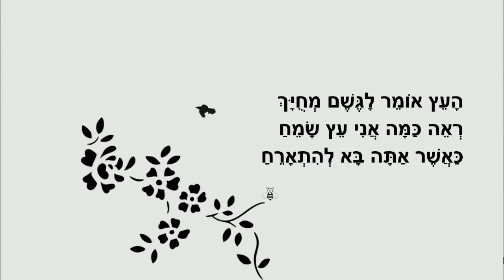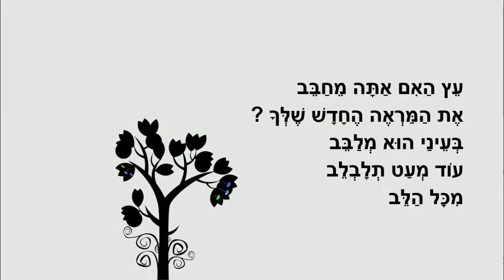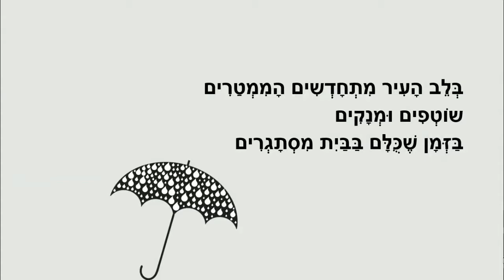עיר בגשם - סיפור חורף לילדים - כתבה: ריקי זקן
עיר בגשם
סיפור  לחורף ילדים